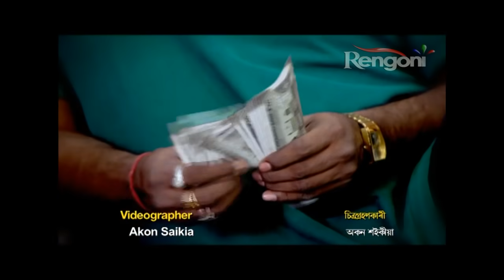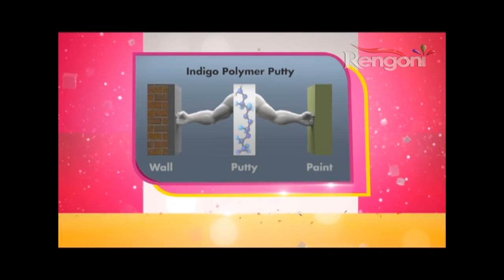Beharbari Outpost || EP- 1624||7TH JAN 2020